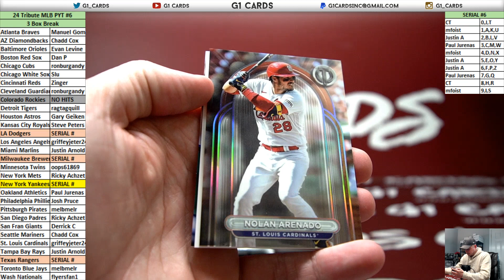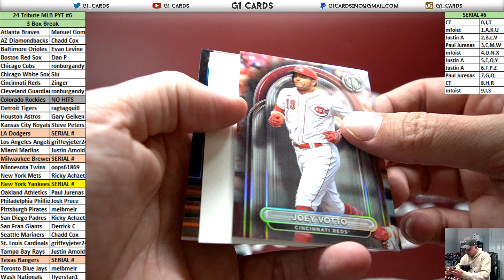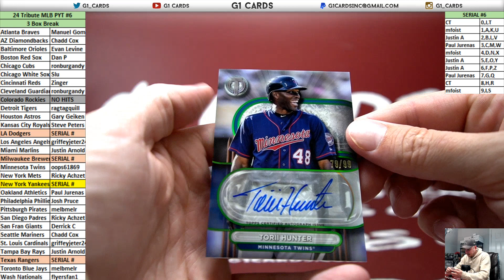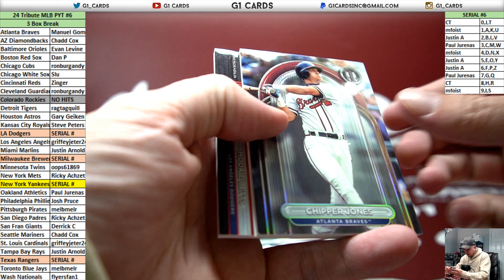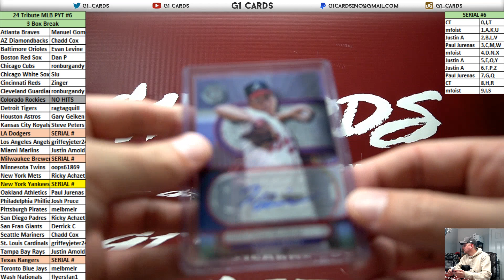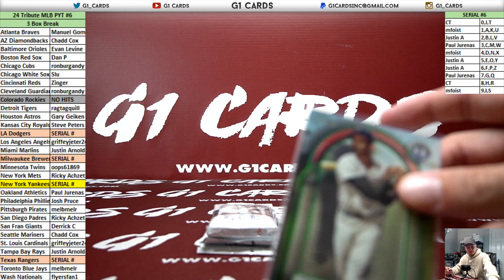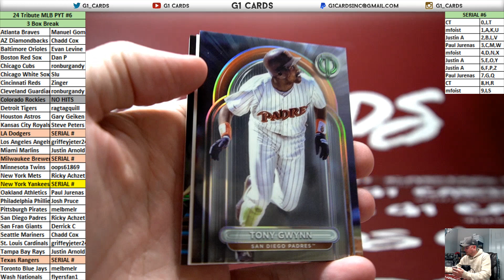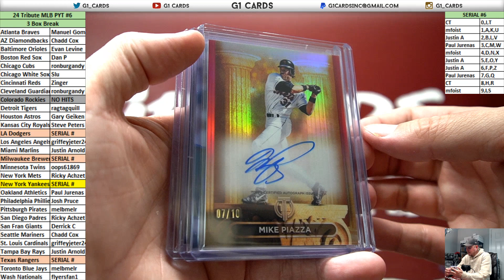2024 Topps Tribute Baseball *3 Box* HALF CASE PYT #6